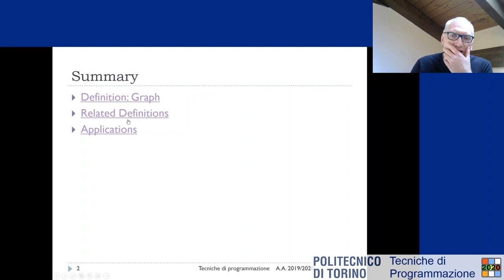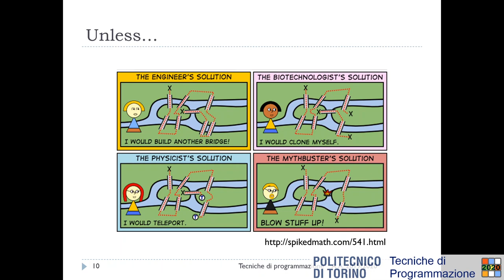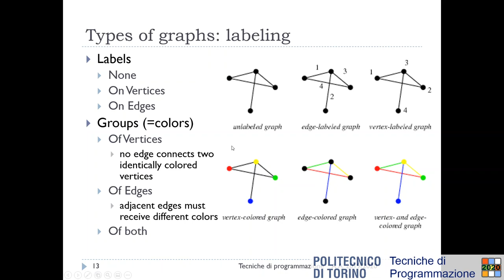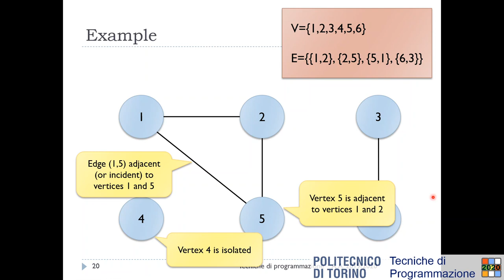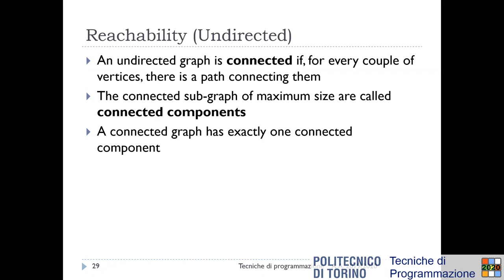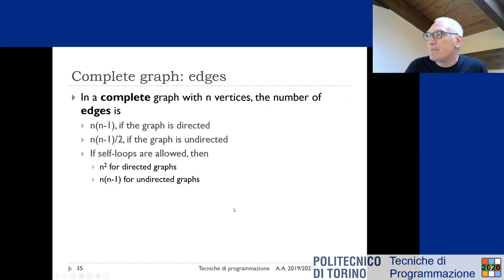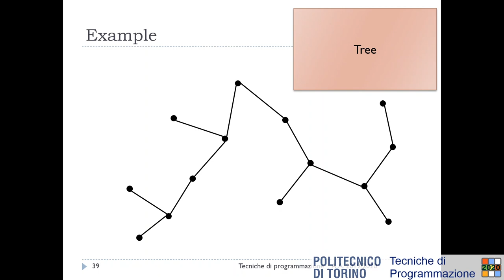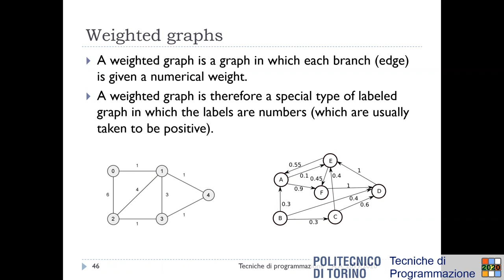TdP-2020-L23-P1: Introduzione ai grafi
Lezione 23 (parte 1) del 29/04/2020: Introduzione ai grafi.